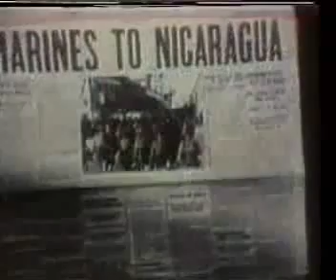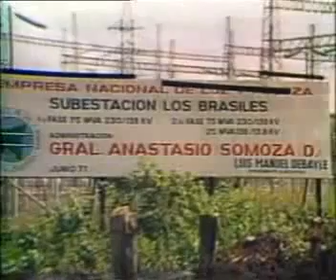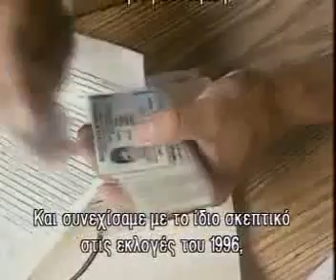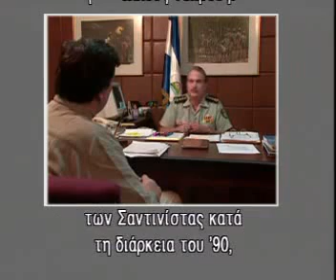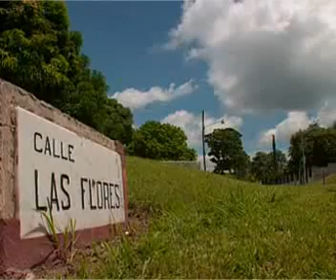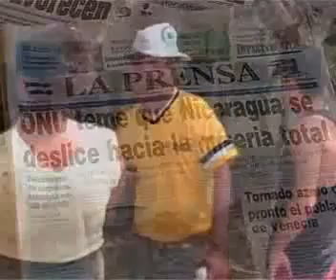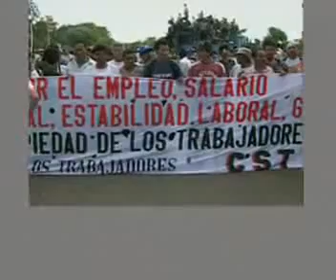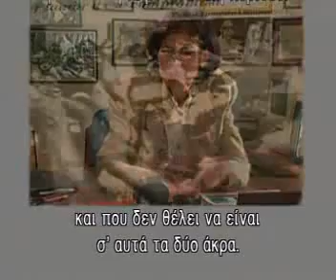Νικαράγουα - Σαντινίστας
Αφιέρωμα στη ΝΙΚΑΡΑΓΟΥΑ. Ο ΑΥΓΟΥΣΤΟΣ ΣΑΝΤΙΝΟ, ο ριζοσπάστης αγωνιστής που πολέμησε για την απελευθέρωση της πατρίδας του, αποτελεί τη μοναδική κληρονομιά για την αδικημένη και φτωχή χώρα. Το 1821 η Νικαράγουα κατάφερε να κερδίσει την ανεξαρτησία της από την αποικιοκρατική κατοχή της Ισπανίας. Λίγα χρόνια αργότερα άρχισε να βάλλεται από τους Αμερικανούς για καθαρά εμπορικούς λόγους. Ακολούθησαν πολλά συνεχόμενα χρόνια αγώνων και αιματοχυσιών. Το κίνημα των Σαντινίστας έδωσε μάχες για να αντιμετωπίσει αποτελεσματικά όσους επιθυμούσαν να βλάψουν την πατρίδα τους και το λαό της. Χάρη στη δράση και το έργο τους, και κυρίως χάρη στην λαϊκή επανάσταση των Σαντινίστας, μπόρεσαν να λειτουργήσουν οι δημοκρατικές διαδικασίες στην πολιτική ζωή αυτής της χώρας.